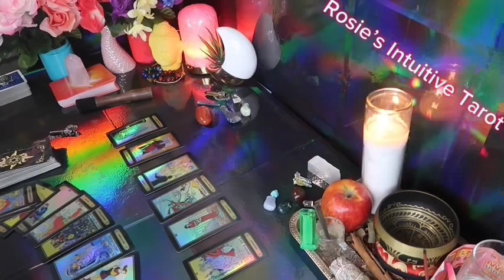CANCER ❤️HOPE YOU SEE THIS MESSAGE BEFORE THIS PERSON SPEAKS UP” 💗🫢OCTOBER LOVE TAROT READING🔥🔥